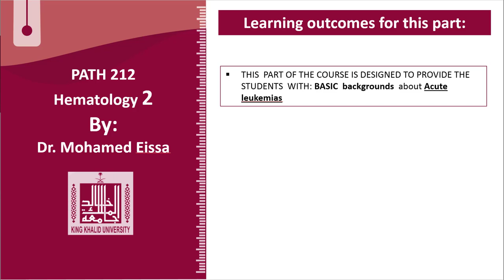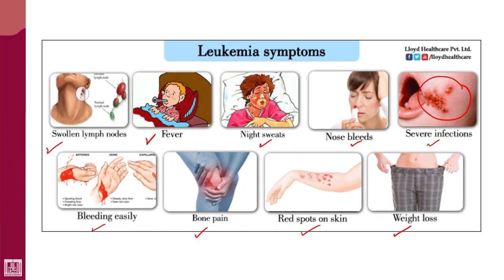Hematology - 2 | U2-L16 | Leukaemia symptoms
Lecture - 16 : Leukaemia symptoms
1- Malignant cell infiltration
2- Bone marrow failure